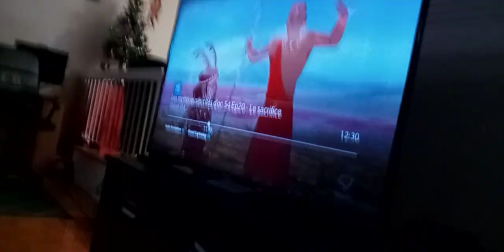3 blue energy viruses shark beasts pokes tyler shoppe Kevin & roach with needles & body slams them